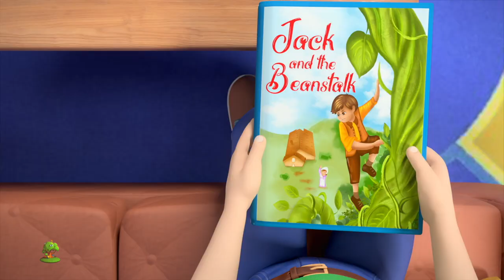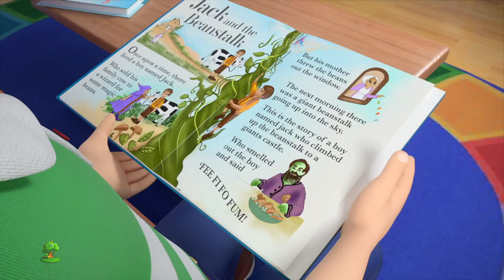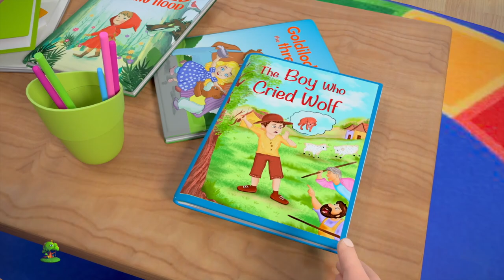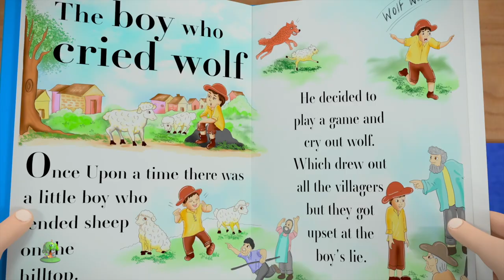Jack y las habichuelas Magicas Historias de Dibujos Animados y más Canciones Infantiles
Jack y las habichuelas Magicas, Colección de canciones para bebés y muchos más! Esperamos que disfruta de estas 3D rimas animadas canciones infantiles tanto como lo hicimos para ti!

Jack y las habichuelas Magicas, Colección de canciones para bebés por Little Treehouse.

Jack y las habichuelas Magicas, Colección de canciones para bebés y Colección de canciones para niños! Esto es una colección sin parar de Estrellita Donde Estás completa de canciones populares de niños por Little Treehouse.

1.Rimas para niños ( lógica, música)
2. Formas
3. Colores
4. Números
5. Letras
6. Fábulas e historias originales
7. Canciones de cuna